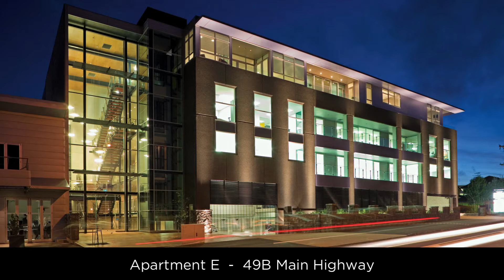Apartment E 49B Main Highway - Chinese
Contact the agents